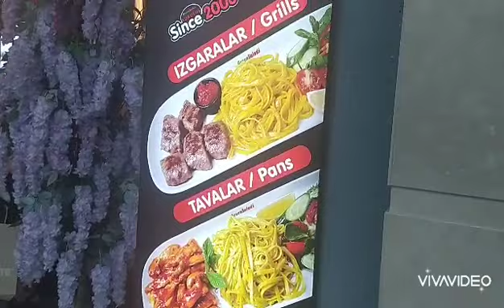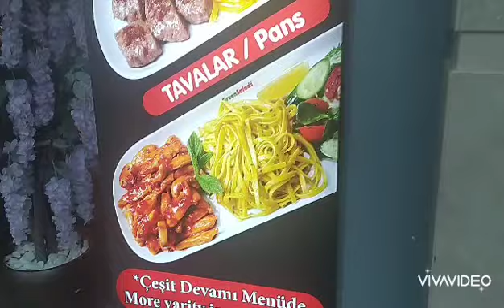Ofws.life only this way to comfort our self.. Dollars Vs homesick#ofws .kayo din ba##turkey